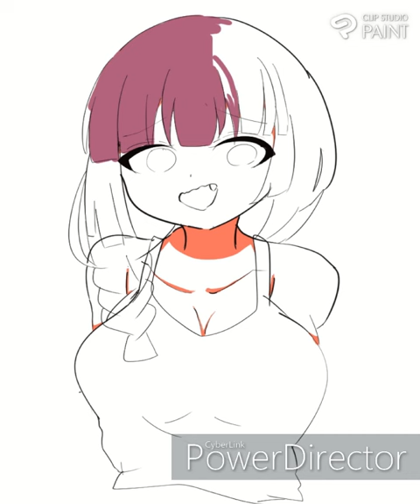涙目きくりさん タイムラプス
今回描かせて頂いたきくりさんのタイムラプスを載せてみました。
結構自信作ができたと思っています！